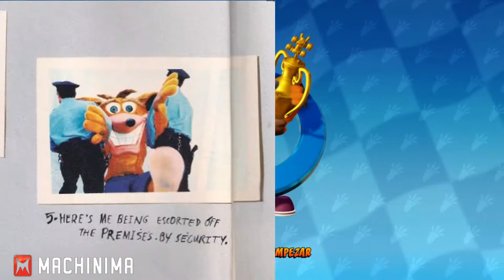Vídeo Reseña CTR Crash Team Racing Nitro Fueled